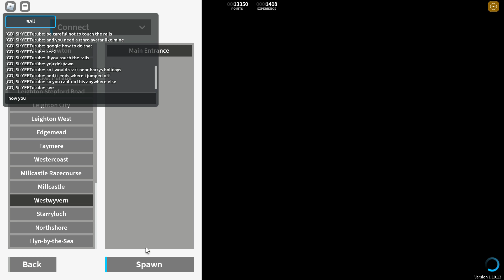How to trackwalk in SCR v2 (as of 1.10.13)